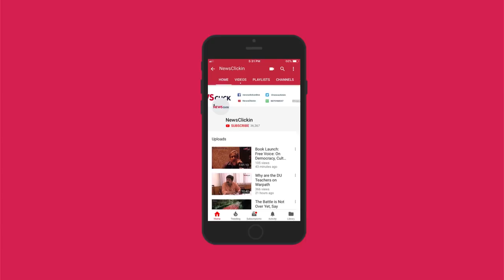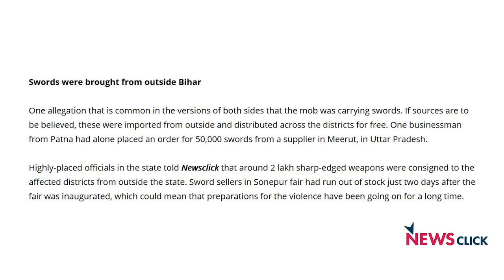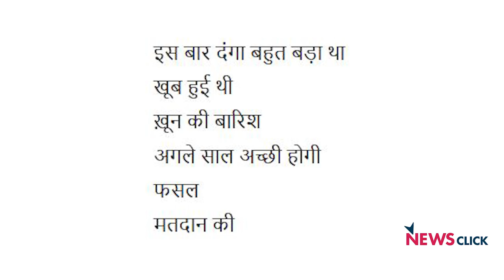नीतीश कुमार BJP-RSS के राजनीतिक बंधक हैं : उर्मिलेश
न्यूज़क्लिक ने वरिष्ठ पत्रकार उर्मिलेश से बिहार दंगों के सूक्ष्म और व्यापक संदर्भों तथा प्रभावों पर ख़ास बातचीत कीI उर्मिलेश ने कहा कि यह दंगे स्पष्ट तौर से अगले साल होने वाले आम चुनावों में राजनीतिक लाभ के लिए करवाए गये हैंI